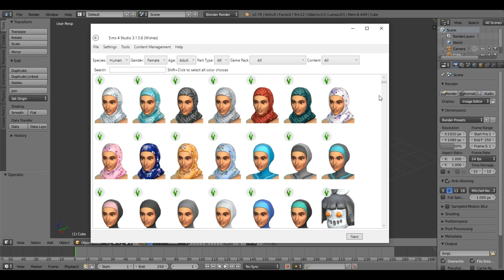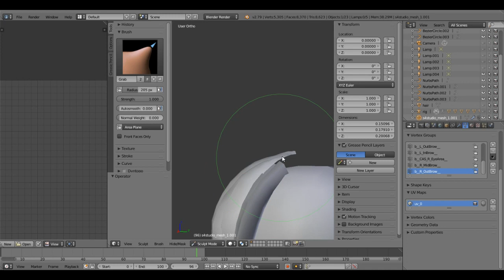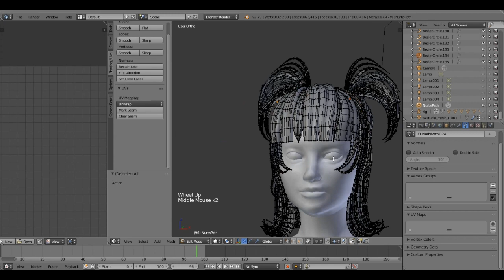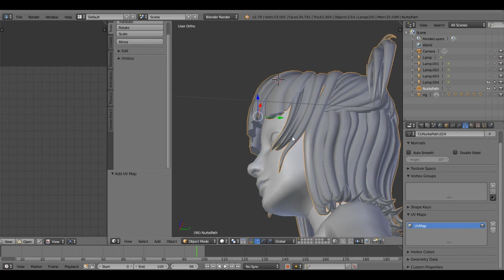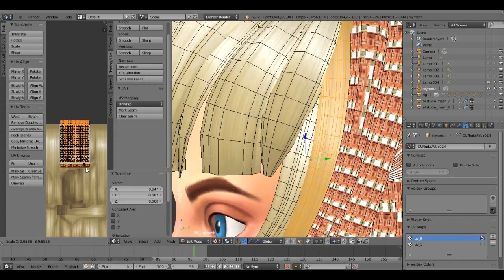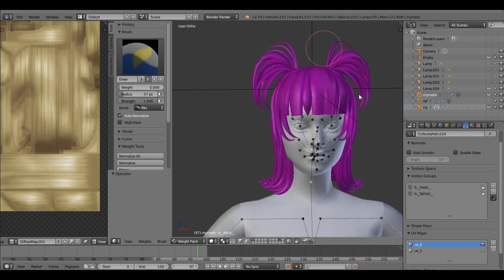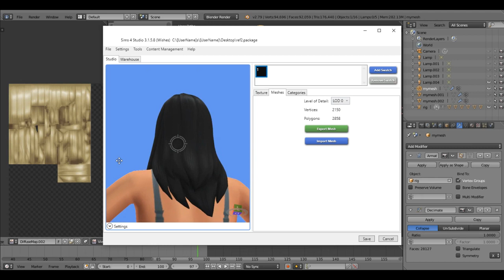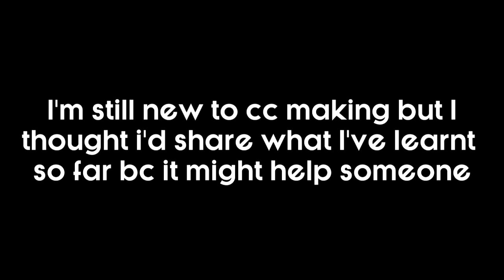Sims 4 | Hair Meshing Tutorial From Scratch | A step-by-step guide to make hair in TS4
hello everyone!! since i recently learnt how to make hair, I thought it would be useful to make a hair meshing tutorial. A lot of people seem interested in the process of creating hair in ts4 and I hope that this video will help you if you are one of those people :D This took me a few weeks to record and edit so im so glad im finally uploading yay!! Like I said at the end of the video, if you have any questions about what I did, pop it down below (with the timestamp) and ill get back to you asap.

Consider donating if you liked this tutorial! It's optional but appreciated :D

•The tumblr post linking to the video has some tutorials linked aswell

•Hair based on @weiwesleywei on instagram
Programs you need:
• Blender 2.79 OR 3.3 (see pinned comment)
• S4S
• A Photoediting Software (optional, for modifying or creating textures)
• CMAR's CAS tools (optional, but to check the mesh w/o going ingame)
timestamps if you want to see specific parts. If you are a beginner, I recommend watching the whole thing and then skipping through timestamps afterwards. (Remember to save your progress at every major step: first few strands, midway, finished hair, texturing, vertex paint, weights, uv_1, GEOMS)

Beginning 🔴
intro: 0:00 - 1:29
what you need: 1:29 - 1:38
exporting the fringe hair from s4s + basics: 1:58 - 5:43 (I didn't end up using the fringe lol)
isolating the fringe - 7:38 - 9:30
(tip) importing the ref image as an object: 9:30 - 12:35

Main 🟠
creating the strands: 12:35 - 25:23
speed meshing da hair: 25:23 - 42:31
converting curves into a mesh: 42:35 - 49:00
deleting edge loops (optional but highly rec): 49:00 - 1:00:00
extruding the fringe + edge split (optional): 1:00:46 - 1:06:00
making uv_0 + uv_1: 1:06:35 - 1:10:00
exporting a hair for texturing: 1:12:00 - 1:17:00
how to texture + unwrapping the mesh: 1:17:00 - 1:28:00
speed texturing: 1:28:50 - 1:34:16
(optional) a way to get rid of EA texture map on hair strands: 1:32:37 - 1:32:47
finished texturing result: 1:34:16 - 1:37:00
vertex paint: 1:37:50 - 1:40:00
weight paint: 1:40:00 - 1:50:00
checking weights: 1:50:00 - 1:52:00
fixing weights: 1:52:00 - 1:59:00
data transfer: 1:59:40 - 2:06:40
making GEOMS: 2:06:40 - 2:12:35
how to make LODS: 2:12:35 - 2:14:50
sorting out hair catagories: 2:14:50 - 2:17:15
making lods for my hair: 2:17:15 - 2:19:00

End 🟢
(bonus tip) an easy way to import/export textures: 2:19:15 - 2:24:10
(bonus tip #2) using cmars cas tools: 2:24:10 - 2:31:45
checking the mesh in the game: 2:31:45 - 2:36:28
a cool render i made showcasing the hair: 2:36:28

♡ SOCIALS
Origin ID: aleriisims
♡  MUSIC
Tomodachi Life Music – Day Time Theme
Tomodachi Life - Midnight on the island
Pokémon DPPT - Lake
Tomodachi Life Music – Mii Maker
Yoshi's Woolly World - Sponge Cave Spelunking
Professor Layton - The Toy Car
Animal Crossing City Folk - 6AM
Pokémon Black & White Music - Nacrene City